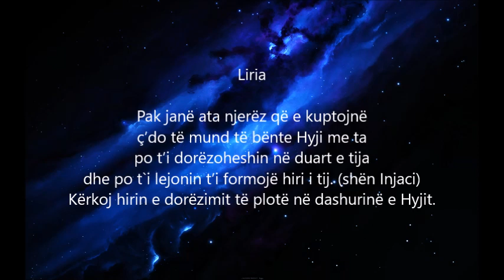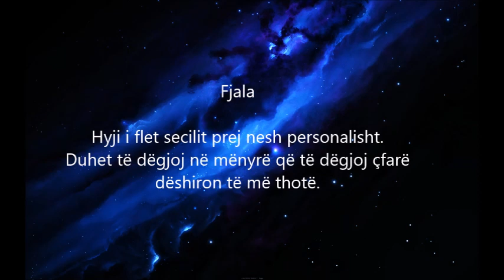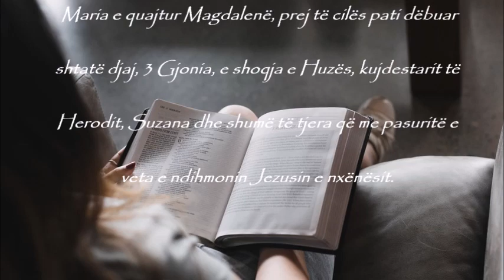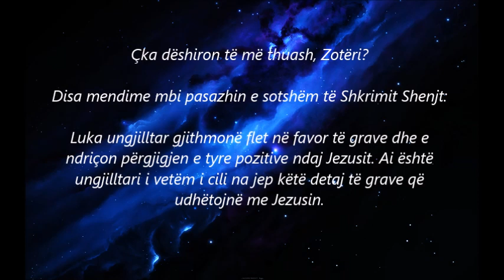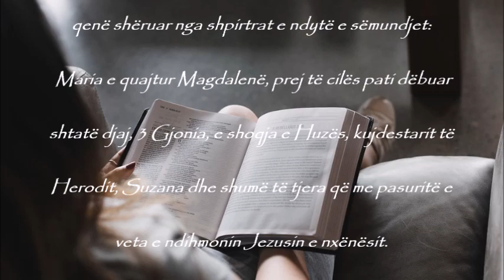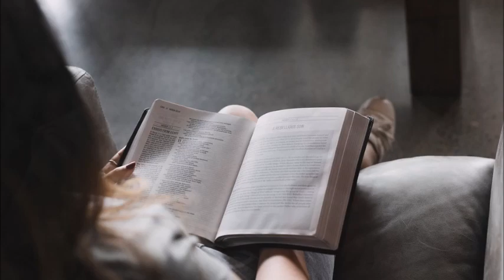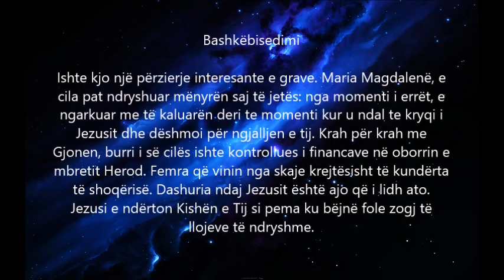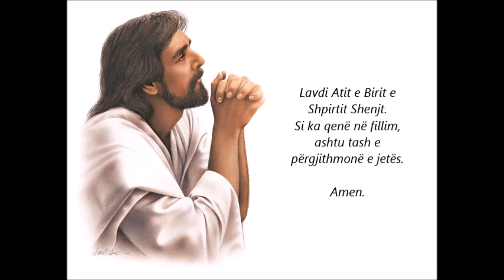MOMENTI I SHENJTË - Lutja e përditshme, E premte 24 C 2022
BURRA DHE GRA, NXËNËS TË KRISHTIT
16 shtator 2022 – E  premte, MOMENTI I SHENJTË – Lutja e përditshme
(Leximet e ditës:  1 Kor 15,12-20; Ps 17,6-7.8b.15; Lk 8,1-3)

Disa mendime mbi pasazhin e sotshëm të Shkrimit Shenjt:

· Luka ungjilltar gjithmonë flet në favor të grave dhe e ndriçon përgjigjen e tyre pozitive ndaj Jezusit. Ai është ungjilltari i vetëm i cili na jep këtë detaj të grave që udhëtojnë me Jezusin.

· Skena jep një pamje të kishës së hershme. Ajo është duke u rritur dhe është e bazuar në njerëzit e zakonshëm – burra dhe gra – të cilët mblidhen rreth Jezusit. Ta ndjekësh Jezusin donte të thoshte se ata duhej të hiqnin dorë nga ish mënyra e zakonshme e jetës. Ata mbartnin me vete "Lajmin e mirë të Mbretërisë së Hyjit", jo vetëm me fjalë, por si një bashkësi ngushtë e lidhur ku ndanin bashkë gjithçka që kishin. Çfarë fillimi i brishtë për Kishën!

· Në ato kohë mund ta përjetoj Kishën si të brishtë dhe të pa pajisur për detyrën e saj të madhe të përhapjes së Lajmit të mirë. Kur ta dëgjoj edhe një here pjeësn e ungjillit do të lutem që Zoti t`i bekojë përpjekjet e mia për t`iu sjellë Lajmin e mirë të gjithë atyre që i takoj.